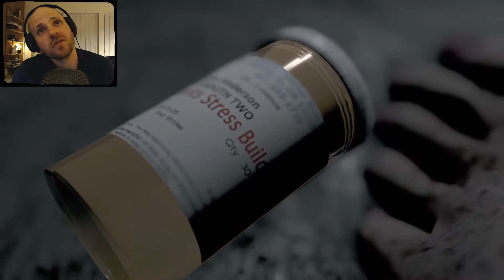Last Part Of This Amazing Horror Game | VISAGE | Part 19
Visage is a first-person psychological horror game. Explore a mysterious ever-changing house in a slow-pace, atmospheric world that combines both uncannily comforting and horrifyingly realistic environments, and enjoy a genuinely terrifying experience.

I know little about this game so I don't know what to expect. I have completed the Dolores' Chapter, the Lucy Chapter and the Rakans' Chapter. Now I want to escape this house and recieve my FREEDOM.

🧷 MY PHYSICAL STUFF
💻Laptop - Razer Blade 15 Base - FHD 144Hz with RTX 206
🎙Microphone - Blue Yeti X -
🕹Console - PS4 (Upgrading to PS5 when it's available again)
🎧Headphones - Old raggedy BOSE
🖱Mouse - Old with cord

🧷 MY NON-PHYSICAL STUFF
📽Streaming Software - Streamlabs OBS -